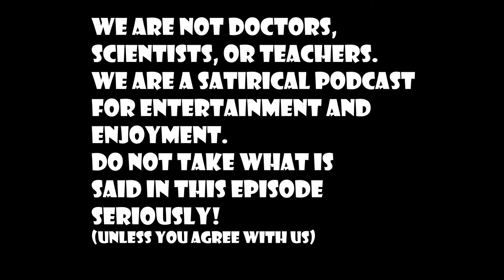Boobies & Traveling | DopeTalkTv Episode #168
The dons are back again this week! We talk about plane flights, the fear of the unknown, the guy who landed the plane on the Hudson being a legend, drunk driving, and traveling. We also got a little DEEP, & showed our love for boobies.

FOR JUST 5 DOLLARS, you can get access to over 7 hours (and building) of extra content and episodes from the DopeTalk Family. BECOME A PRODUCER, get discounts on merch, and get your questions answered on the show, all for just 5 dollars? IT'S TOO EASY!